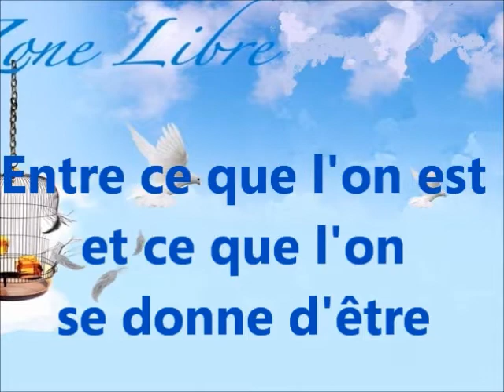470 "Entre ce que l'on est et ce que l'on se donne d’être" Guy ROGER ZONE LIBRE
il y a entre ce que l'on est et ce que l'on se donne d’être,  une bataille entre  la réalité et l'illusion ,  comment retrouver la quiétude ?